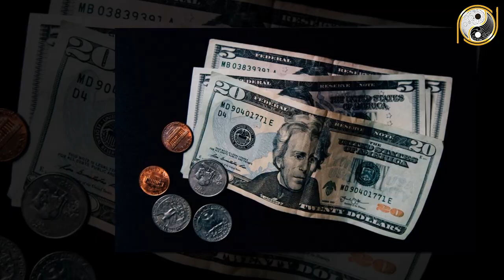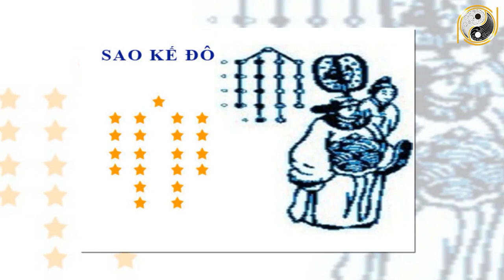Tử Vi Trọn Đời Tuổi Nhâm Dần 1962 Nam mạng Năm 2022 TRÚNG SỐ ĐỘC ĐẮC- 100 Tỷ Rơi Trúng Đầu, CỰC GIÀU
01. Linh phù giải hạn
02. Hồ lô hóa giải Ngũ Hoàng
03. Mai Hoa Phú Quý
04. Gương bát quái tinh cầu
05. Kim bài thái tuế 2023
06. Vòng tam hợp Dần Ngọ Tuất
07. Vòng tam hợp Thân Tý Thìn
08. Vòng tam hợp Hợi Mão Mùi
09. Vòng Tam Hợp Tỵ Dậu Sửu
10. Bát bảo tâm kinh
11. Minh Quang pháp bảo cầu
12. Minh Quang pháp bảo lục giác
13. Tỳ Hưu Lộc Tài (Đồng)
14. Tỳ Hưu Khai Vận ( Bạch Ngọc)
15. Bách Niên Tụ Tài ( tụ tài lộc)
16. Song long ngọc ấn ( ấn thăng quan)
17. Kim bài ngũ Lộ Thần Tài
18. Hồ lô bình an ( treo xe)
19. Móc khóa văn xương
20. Ống bút văn xương gỗ đào
21. Bút văn xương gỗ đào
22. Bút văn xương gỗ đào nhỏ
23. Hoa mai kim tiền ( mạ vàng )
24. Các vật phẩm phong thủy khác Tử Vi Trọn Đời Tuổi Nhâm Dần 1962 Nam mạng Năm 2022 TRÚNG SỐ ĐỘC ĐẮC- 100 Tỷ Rơi Trúng Đầu, CỰC GIÀU